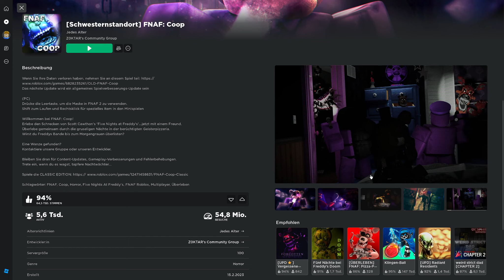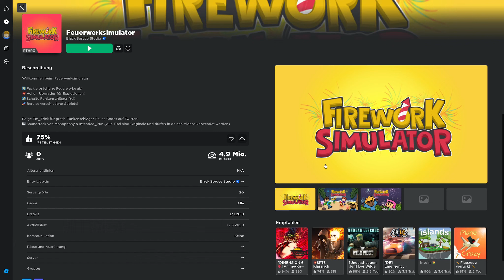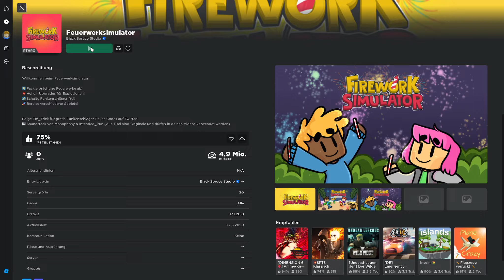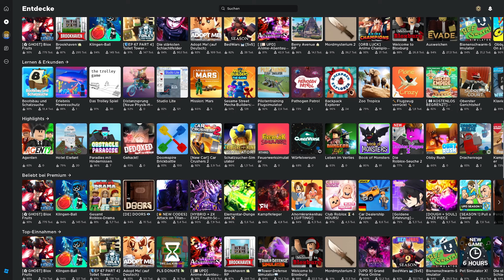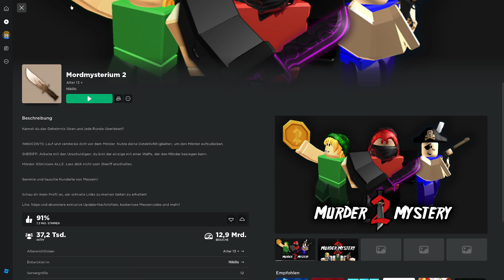Mit augen zu Roblox spiele auswählen und dann spielen Challenge